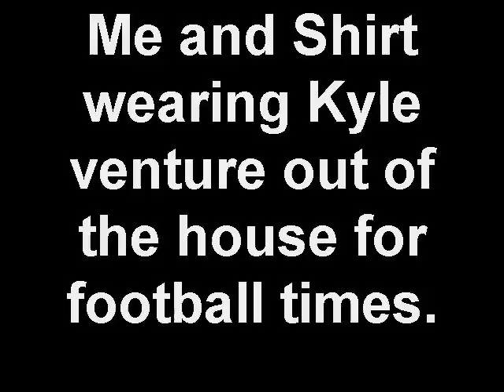Kyle and Kyle Adventure. (aka) The completely random worthless me being bored video.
Me and Kyle Potts set forth to grasp the reins of happiness! And try not to get ran over. I was bored and wanted to submit another video before tomorrow when I start VLoggin for reals.